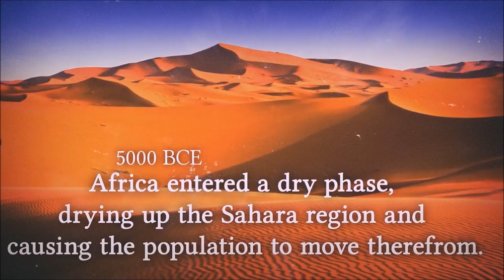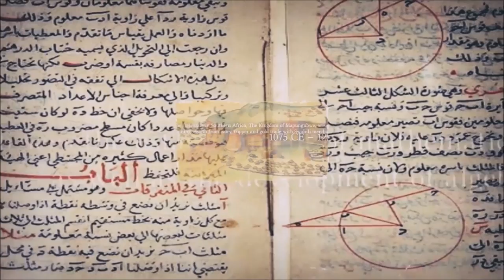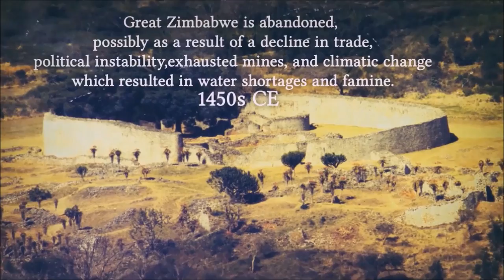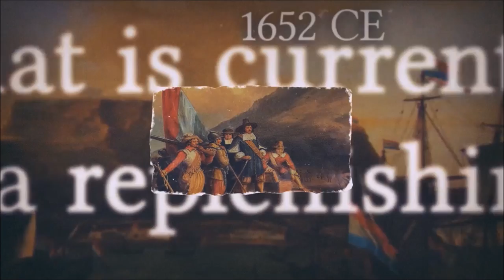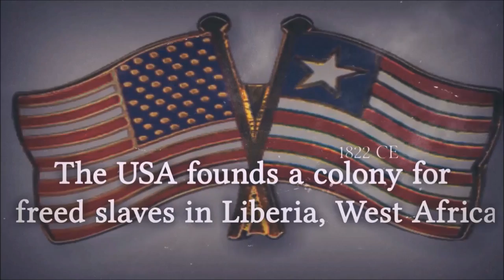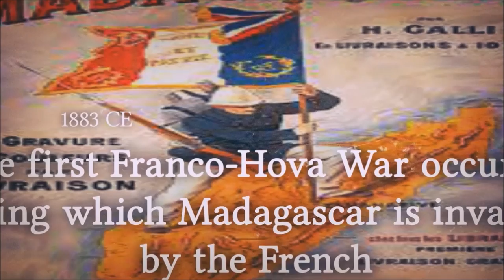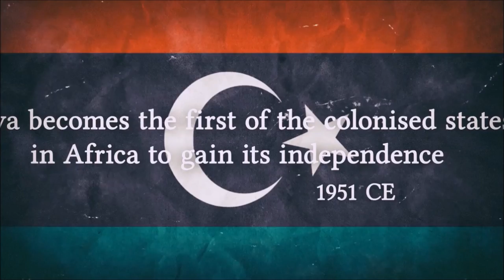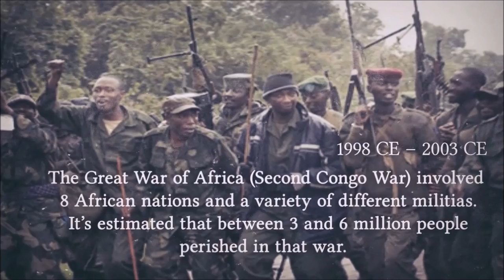Timeline : Africa (100 000 BCE - 2015 CE)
A series of historical events that occurred in Africa through the ages .

Images :
Google.com